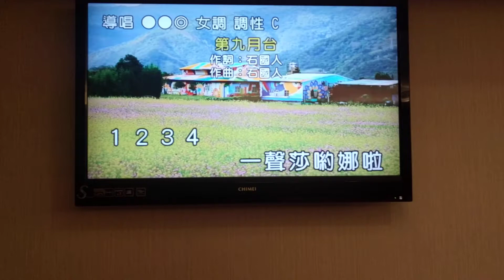美選翻唱 第九月台 志明一族